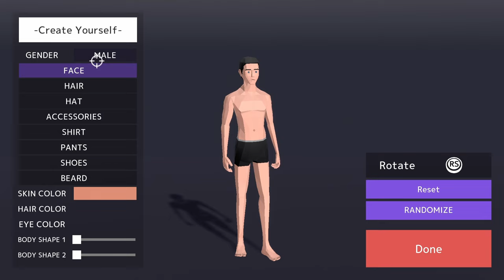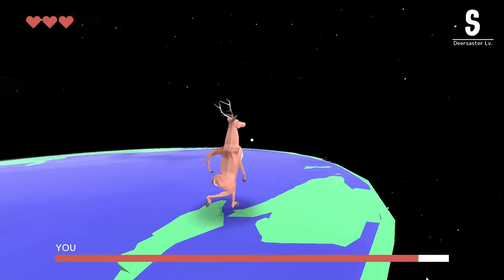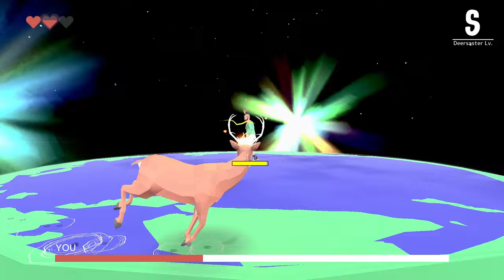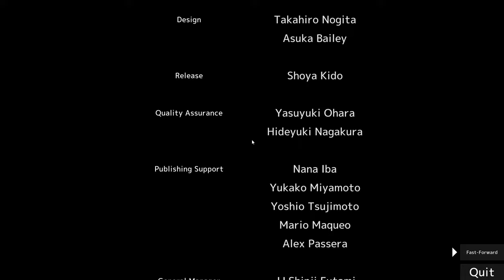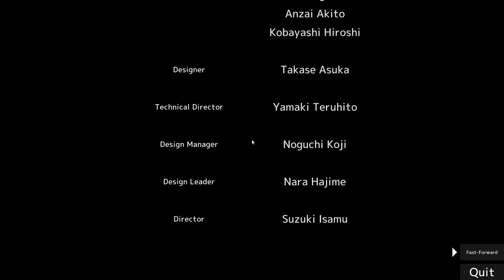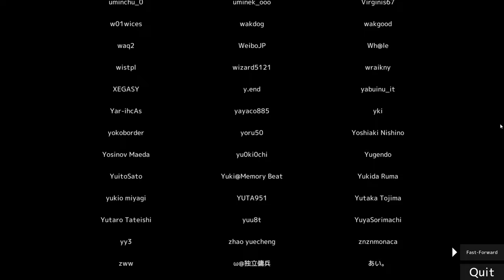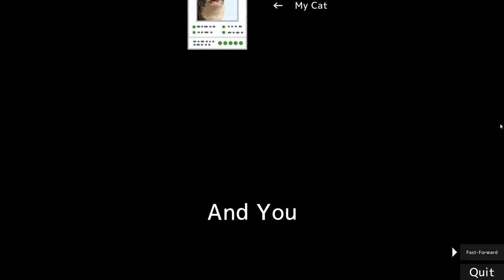DEEEER Simulator - FULL PLAYTHROUGH - No Commentary -True Ending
Full Walkthrough to get the true ending in DEEEER Simulator: Your Average Everyday Deer Game - HD - 60 FPS